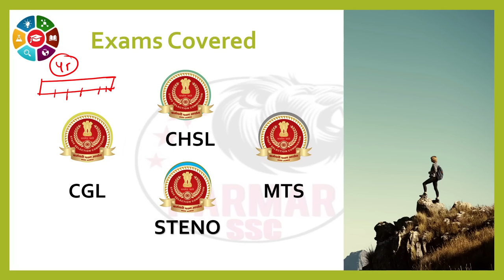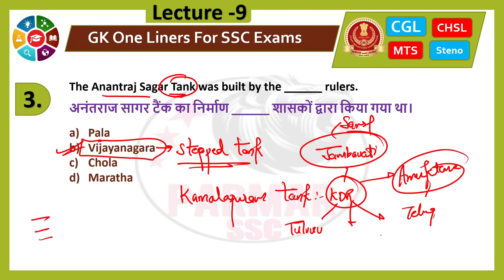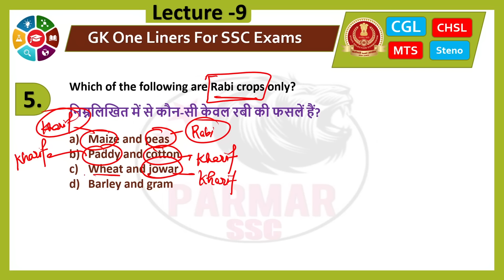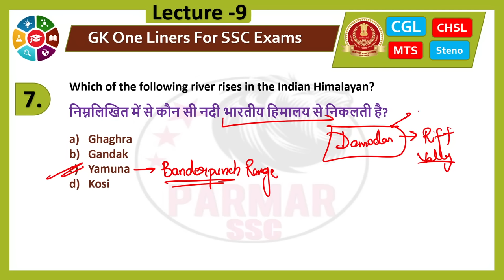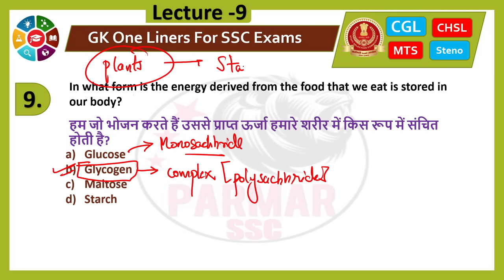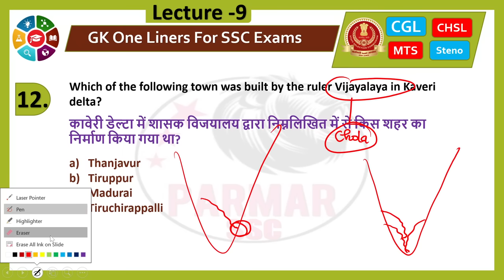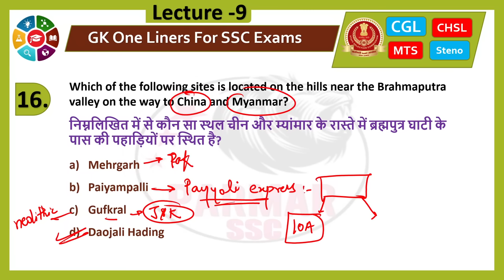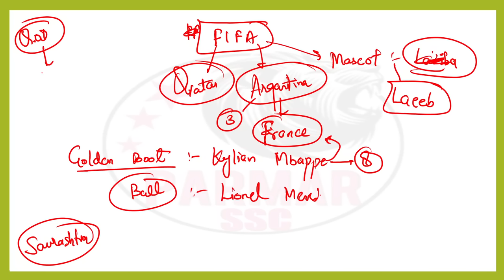GK FOR SSC EXAMS 2023 through PYQs | CGL,CHSL,MTS,CPO,STENO | Lec 9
GK for SSC CGL 2023 | GK FOR SSC EXAMS 2023